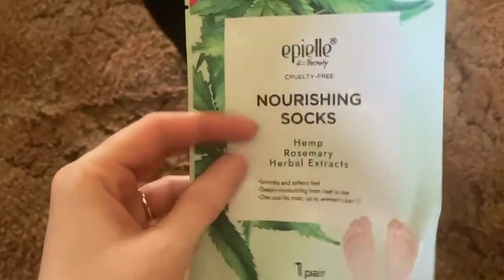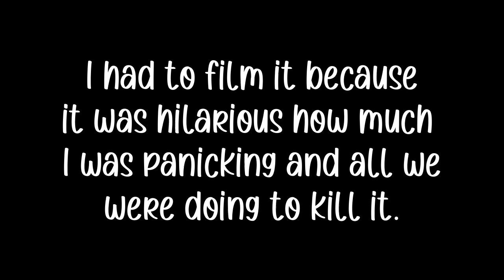Airline Fiasco!!! Weekly Vlog #5 ♥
- Weekly Vlog #5:
In this vlog I talk about a horrible incident I had with the airline I was flying with. I also came down with a sickness, got kitty cuddles, put up my swimming pool, and nearly died when a wolf spider appeared in my house.

OF:
M3llyB3ans

🎵 Intro//Outro Music By:
Myuuji 🎵

creeepychick13

m0rbidmelanie13